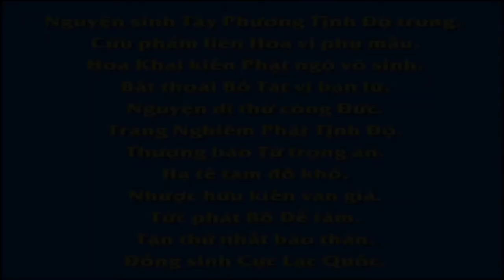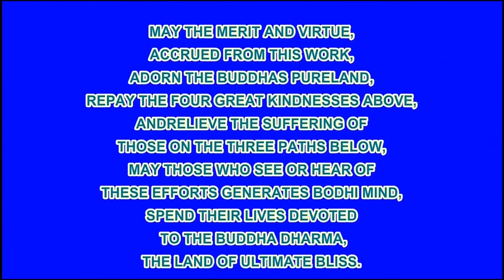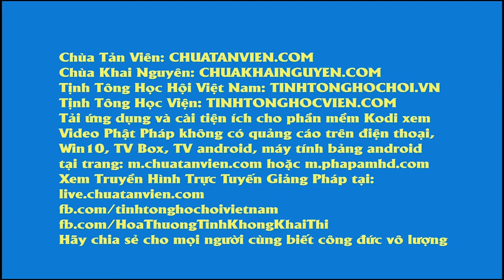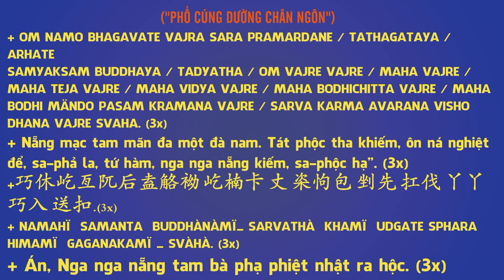Quét Ốc Trồng Phước Điền , Phim Hoạt hình Phật Giáo, Pháp Âm HD